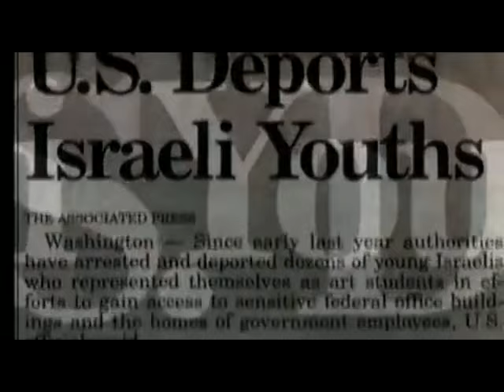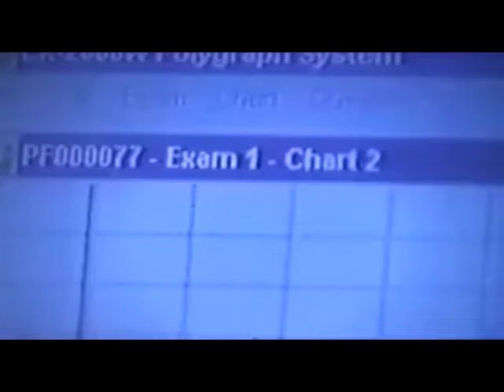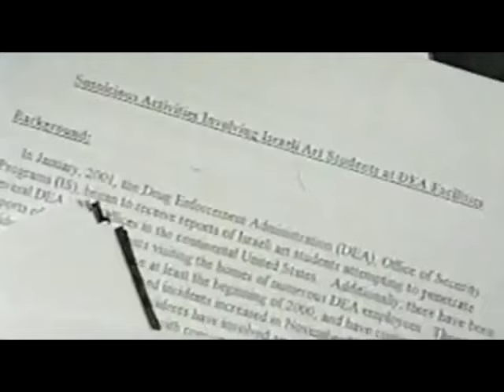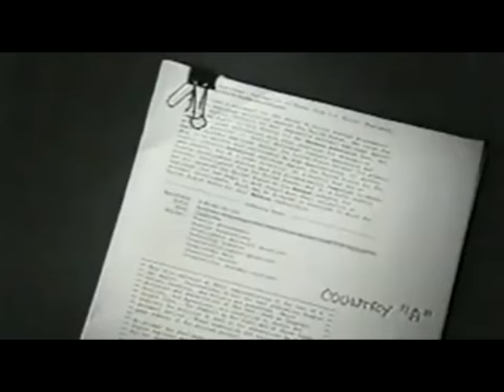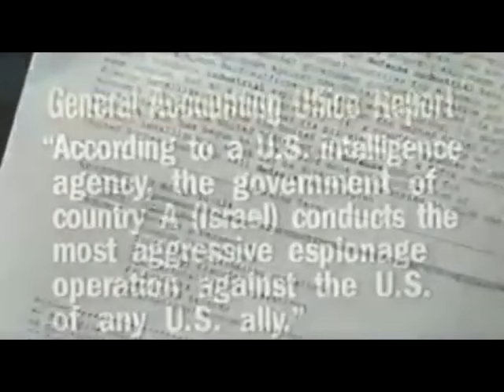Dancing Israelis Arrested on 9-11 Admit on Israeli Television to Documenting the Event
This video is being uploaded as companion media to an upcoming Art of Liberty Foundation article that will be published at ArtOfLiberty.Substack.com and ArtOfLiberty.org

Etienne de la Boetie2
Executive Director, The Art of Liberty Foundation
Author, “Government” – The Biggest Scam in History… Exposed!
My original writings and research: ArtOfLiberty.Substack.com
Our daily summary of the best of the alt. media: DailyNewsFromAoLF.Substack.com